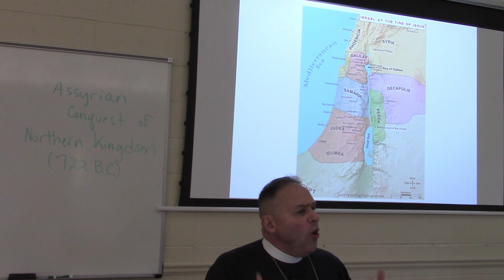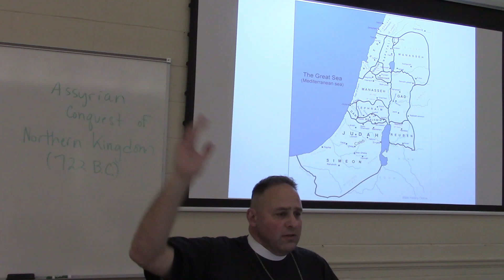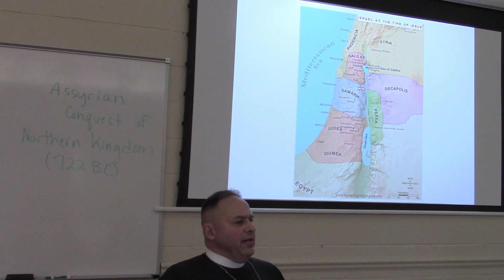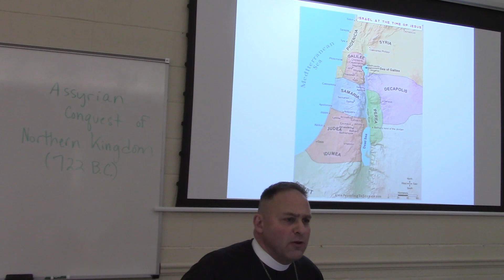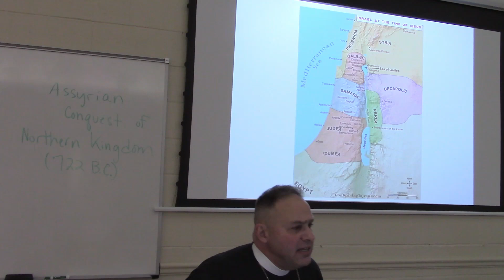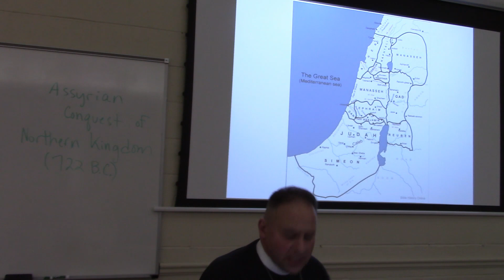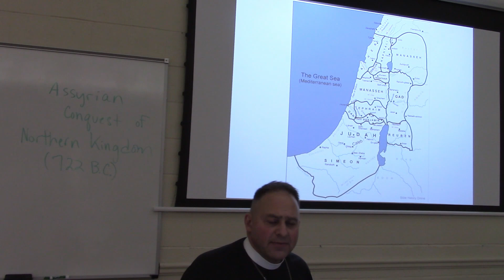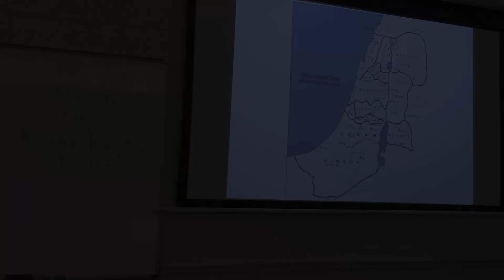The Gospel Of Isaiah Part 13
Join Pastor Cage and our adult class as they discuss the Gospel of Isaiah